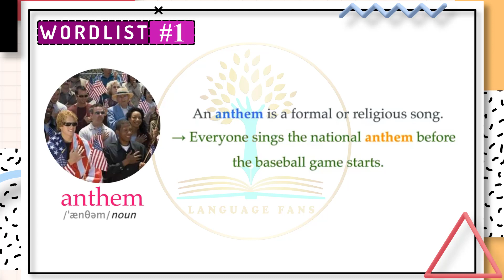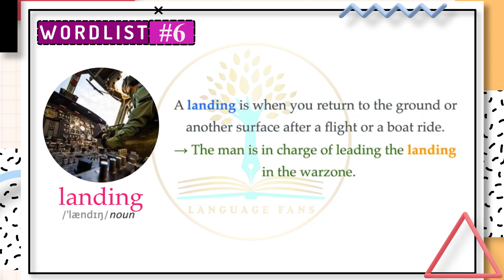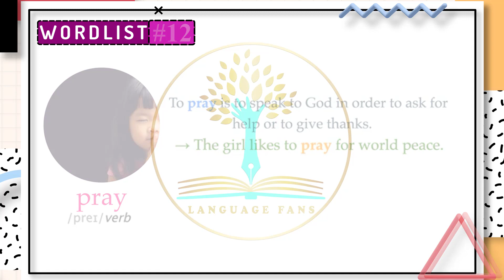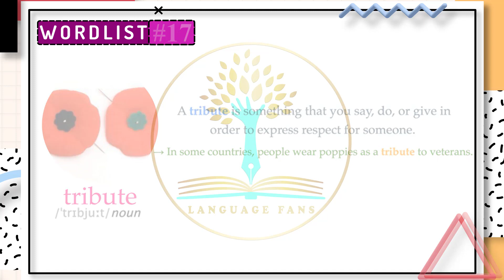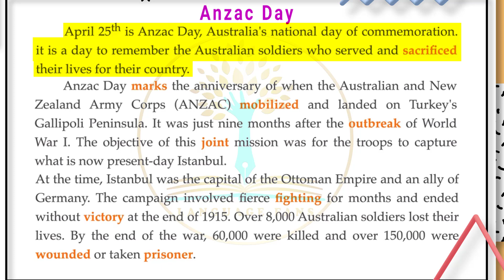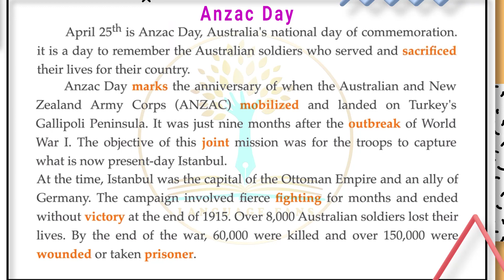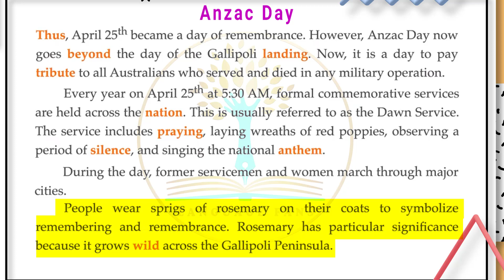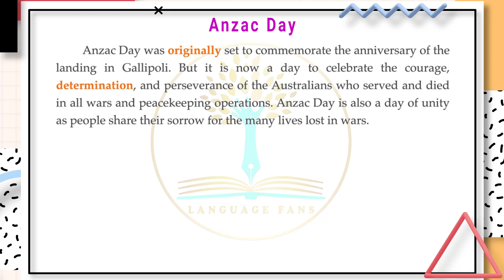کتاب چهارم چهار هزار لغت ضروری زبان انگلیسی ویرایش دوم | درس ششم